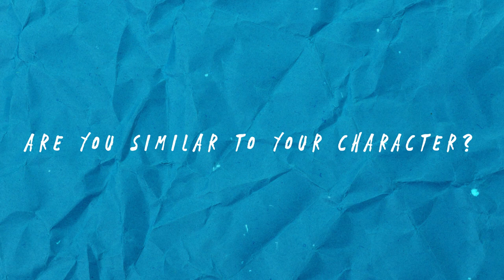All About Who You Know (2020) - Interview with Niamh Wilson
ALL ABOUT WHO YOU KNOW is a romantic-comedy starring Dylan Everett, Niamh Wilson, Stephen Joffe, and David Hewlett, to be released on May 12 in the US on Digital and VOD, and May 28th in Canada on Crave.

All About Who You Know is the story of Cole (Dylan Everett), an aspiring screenwriter who writes his most ambitious script to date by plotting out a rom-com relationship with the daughter of his screenwriting idol, Haley (Niamh Wilson). By winning over the girl, Cole hopes to meet her legendary father, Michael Burwell (David Hewlett), and get a leg up in showbiz.